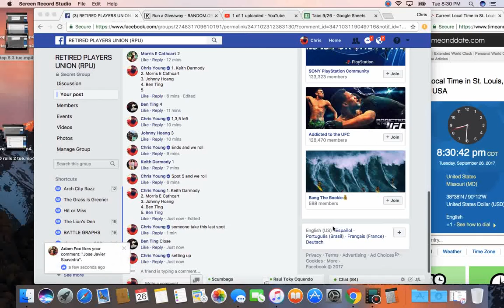top 3 1 tue